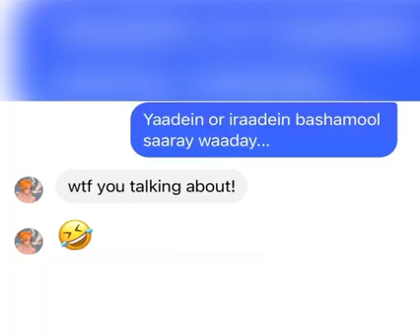don't mind TALHA ANJUM whatsapp status (Young STUNNERS) TALHAH Yunus